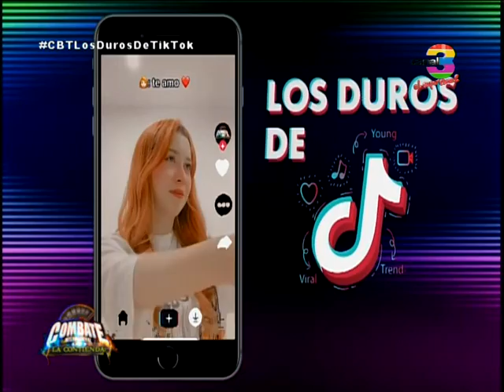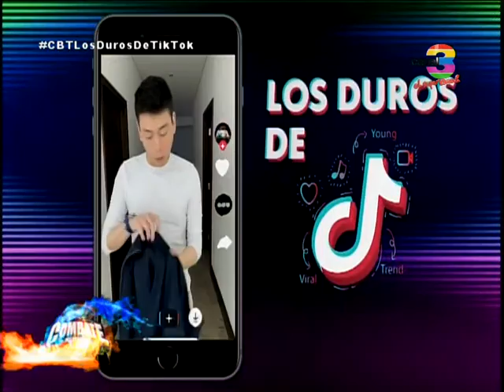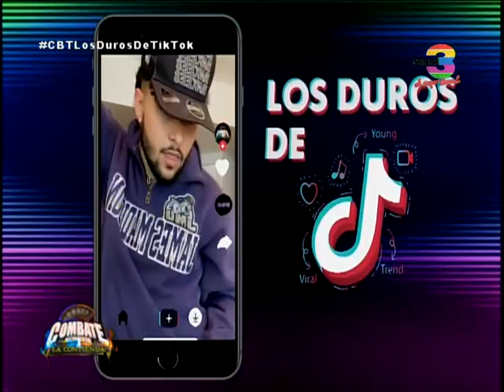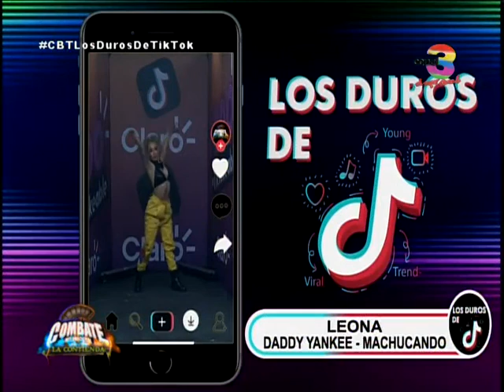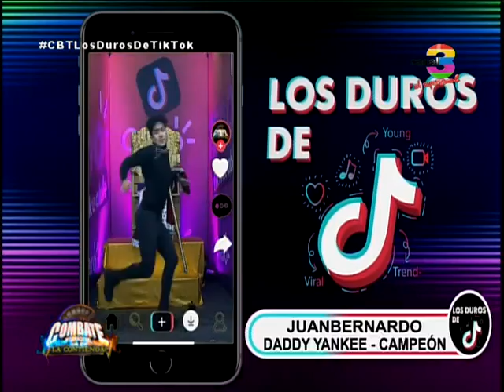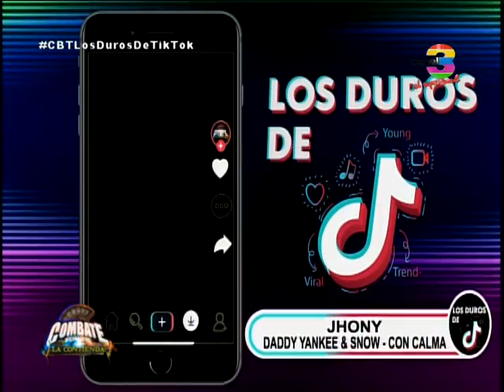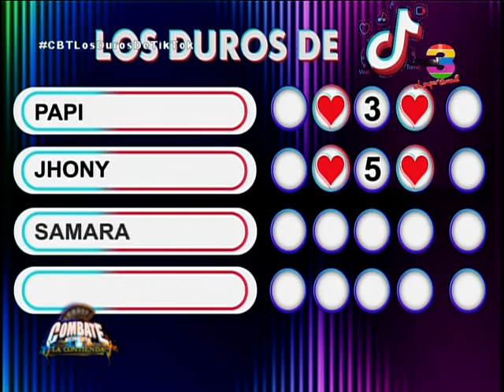Combate: Programa del 01 de Abril de 2022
Este viernes vivimos una gran noche con el reto de Daddy Yankee y los impactantes bailes de los combatientes.